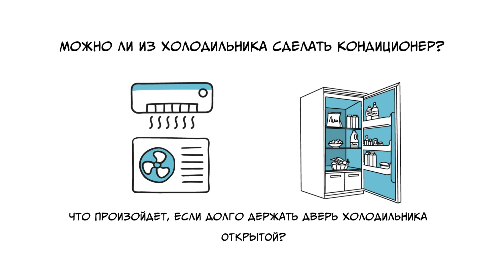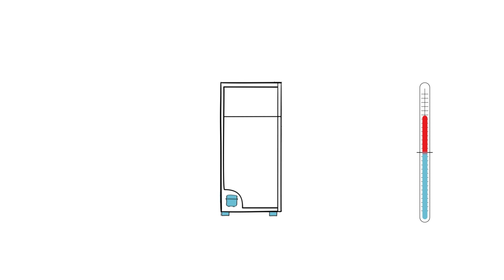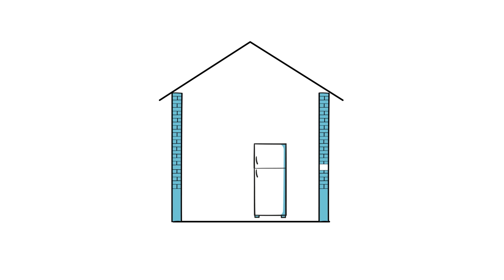Стоит ли делать из холодильника кондиционер? Может ли открытая дверь холодильника охладить комнату?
00:21 - сходства и различия между холодильником и кондиционером?
01:18 - можно ли, оставив открытой дверь холодильника, охладить, допустим, кухню?
03:00 - И все-таки, как сделать из холодильника кондиционер?

Ролик носит информационный характер и не претендует на научную точность.